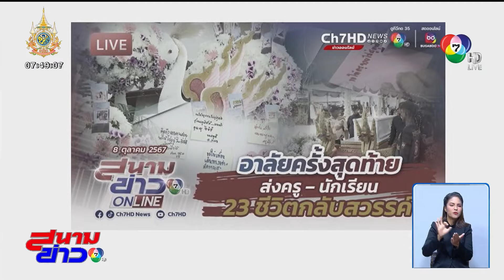กังวลความปลอดภัย ก๊าซ NGV ตกอยู่ในสถานะจำเลยสังคม ? | สนามข่าว 7 สี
สนามข่าว 7 สี - จากเหตุการณ์รถบัสทัศนศึกษาเกิดเพลิงไหม้ ทำให้คนไทยทั้งประเทศกังวลความปลอดภัยในการใช้ก๊าซ NGV ไปดูกันว่า ก๊าซ NGV สมควรตกอยู่ในสถานะจำเลยสังคมหรือไม่ ลงสนามข่าวนี้กับทีมข่าวเศรษฐกิจ

ความกังวลจากการใช้ก๊าซ NGV ในยานยนต์ เริ่มก่อตัวหลังเกิดเหตุสลด ก๊าซ NGV ตกเป็นจำเลยสังคม

ภาพถังก๊าซ NGV ทั้ง 11 ใบ ที่ติดตั้งรอบรถบัสทัศนศึกษา ทำให้เกิดคำถามมากมายในเวลานี้

รถโดยสารจำเป็นต้องติดตั้งถังก๊าซมากมายขนาดนี้หรือ

ความเห็นแก่ได้ ทำให้เกิดความผิดพลาดใหญ่หลวง

บทพิสูจน์ต่อไป เป็นหน้าที่ภาครัฐต้องออกมาขันนอตความปลอดภัยให้ประชาชน